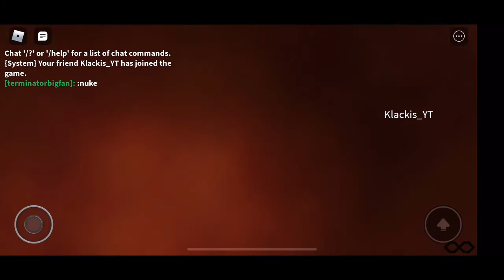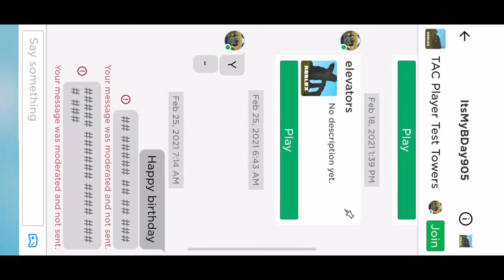Trolling more free admin games